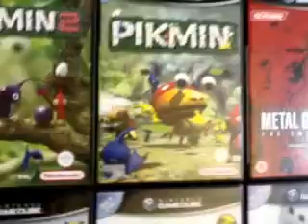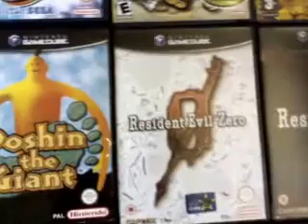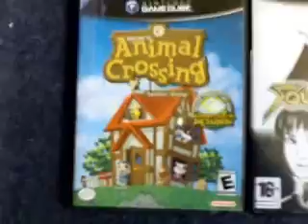My gamecube collection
games include:

Animal Crossing
Billy Hatchet and the Giant Egg
Bloody Roar: Primal Fury
Chibi-Robo
Cubivore: Survival of the Fittest
Donkey Kong Jungle Beat
Donkey Konga 2
Doshin the Giant
Freeloader
Game Boy Player Start-Up Disc
Geist
Harvest Moon: Another Wonderful Life
James Bond 007: Everything or Nothing
Killer 7
The Legend of Zelda (Collector's Edition)
The Legend of Zelda: Four Swords Adventures
The Legend of Zelda: Ocarina of Time / Master Quest
The Legend of Zelda: The Wind Waker
The Legend of Zelda: Twilight Princess
Lost Kingdoms
Luigi's Mansion
Metal Gear Solid: The Twin Snakes
Metroid Prime 2 Echoes
Metroid Prime
P.N.03
Paper Mario: The Thousand-Year Door
Phantasy Star Online Episodes I & II Plus
Pikmin 2
Pikmin
Pokemon Box: Ruby and Sapphire
Pokemon Colosseum
Pokemon XD: Gale of Darkness
Resident Evil
Smuggler's Run: Warzones
Sonic Adventure 2: Battle
Sonic Adventure DX: Director's Cut
Sonic Heroes
Sonic Mega Collection
Soulcalibur II
Star Fox Adventures
Star Fox Assault
Wario World
ZooCube

hardware:
gameboy player
donkey kong bongos
wireless gamecube wavebird
various memory cards include 64mb
resident evil 4 limited edition silver gamecube
resident evil 4 limited edition silver controller